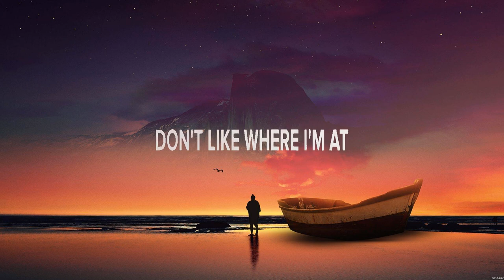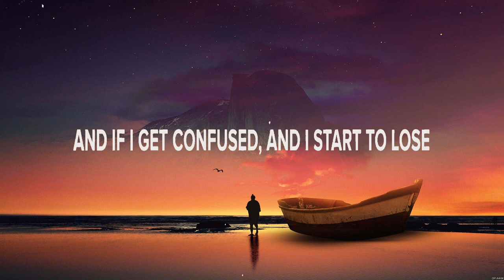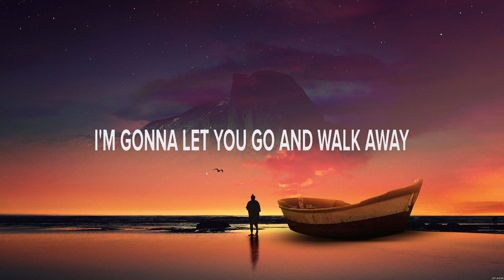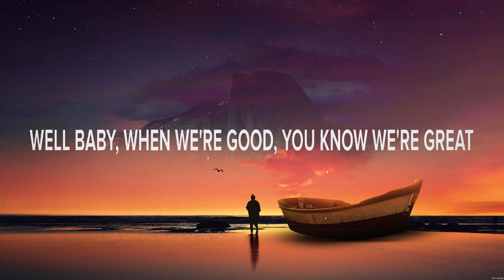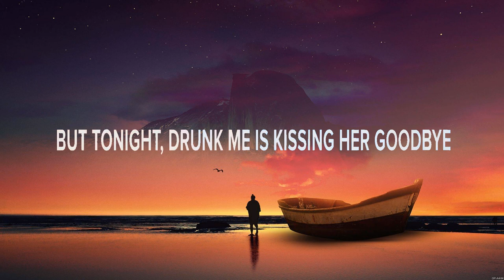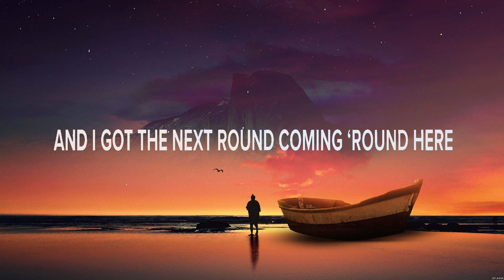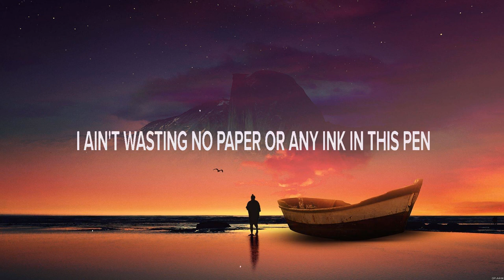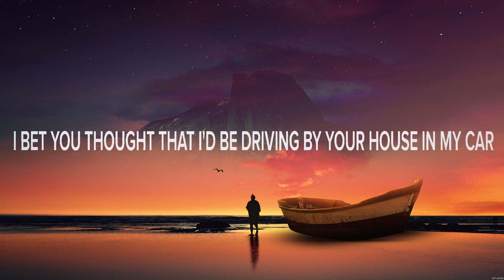Miranda Lambert - Bluebird (Lyrics) Chris Young, Rayne Johnson, Alana Springsteen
1. Miranda Lambert - Bluebird
2. Chris Young - Tomorrow_25
3. Rayne Johnson - Somebody with a Broken Heart
4. Alana Springsteen - you don't deserve a country song